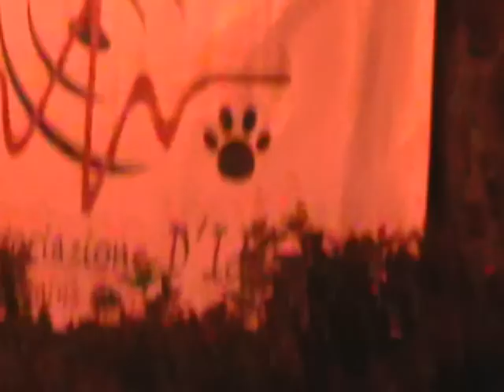DJ TEBE 3A EDIZIONE MAXI MUSIC PARADE, MONTELATERONE GR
UN MOMENTO DEL DJ SET DI TEBE ( VERONA ) UNO DEGLI OSPITI INSIEME A SICkNOTE E MOLESTEP (TO) I QUALI NELLA NOTTE TRA IL 13 E IL 14 AGOSTO 2012 ALLA TERZA EDIZIONE DELLA MAXI MUSIC PARADE A MONTELATERONE, ZONA AMIATA, IN PROVINCIA DI GROSSETO HANNO COMPLETATO LA LINE UP COI DJS DI TECHNOTERRA SOUNDSYSTEM PER OLTRE 6 ORE DI MUSICA ELETTRONICA DI QUALITA' - LINK DELL'EVENTO LA PIAZZA DOVE SI E' SVOLTA L'INIZIATIVA ERA STATA ALLESTITA DA ASSOCIAZIONE D'IDEE ONLUS, CI TROVI SU FACE BOOK PER INFO E PER BOOKINGS TECHNOTERRA SOUNDSYSTEM E' RAGGIUNGIBILE AL 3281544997 OPPURE NAVIGANDO qui - L'EVENTO VIENE RIPETUTO OGNI ANNO, ARRIVEDERCI AL 2013!